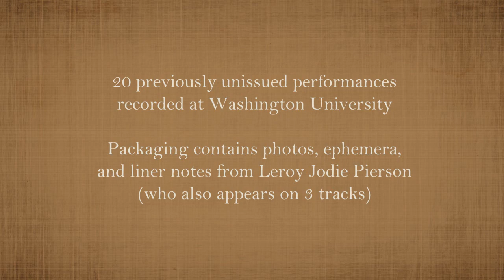Omnivore Johnny Shines trailer